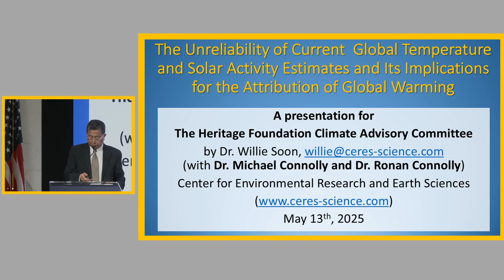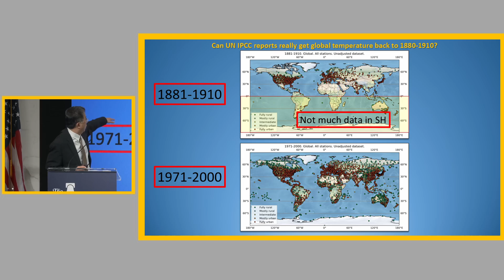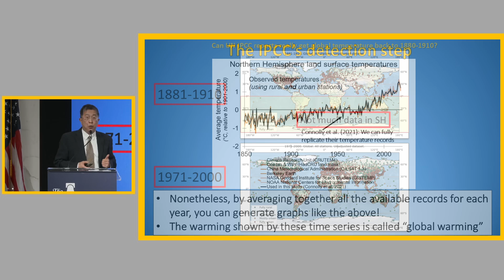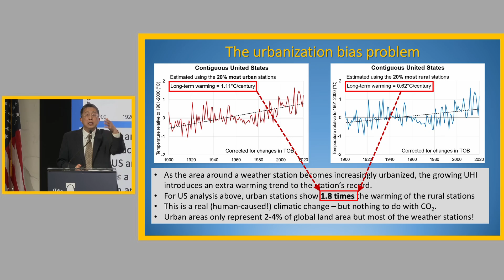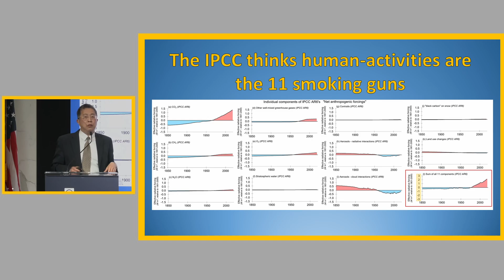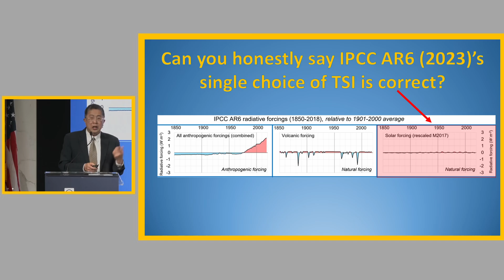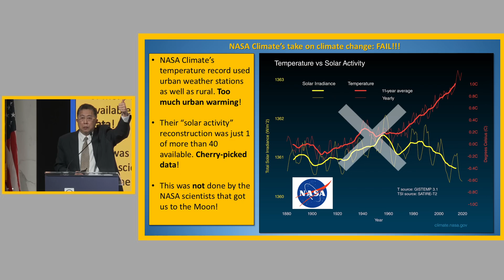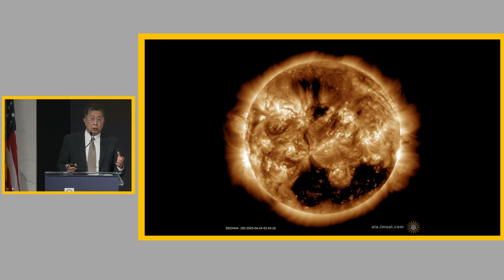Dr. Willie Soon: “Global warming is due to urban heat islands & the Sun, not CO2”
On May 13, 2025, CERES co-team leaders, Dr. Willie Soon and Dr. Michael Connolly, both gave presentations at the Heritage Foundation’s one day symposium on “Is the Sky Falling? Reconsidering the Endangerment Finding”

This is Dr. Soon’s talk entitled, “The Unreliability of Current Global Temperature and Solar Activity Estimates and Its Implications for the Attribution of Global Warming”. In this talk, he summarized the findings from our recent report for the Heritage Foundation For details on this report, and why CERES wrote this report, see the CERES

Chapters:
00:00 Introduction
01:10 The UN IPCC’s detection and attribution of climate change statement
03:24 Problems with the global temperature data used to calculate “global warming”
04:59 The urban heat island problem
06:54 What does the rural temperature data say?
08:13 The IPCC’s “attribution of climate change” process
09:14 Did the IPCC deliberately downplay the role of the Sun?
12:33 How NASA’s Climate website copied the IPCC’s errors in their famous sun/climate graph
13:32 How the US EPA copied the IPCC’s errors in making their pseudoscientific “CO2 Endangerment Finding” in 2009

The current policies of many social media platforms emphasize that when providing educational, documentary, scientific or artistic content discussing climate change, context for any such disagreements should be provided.